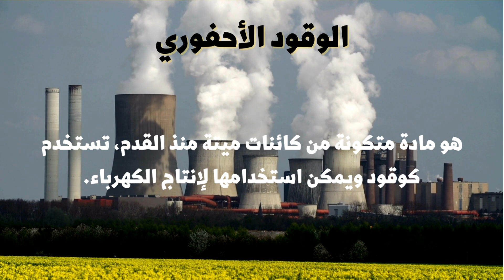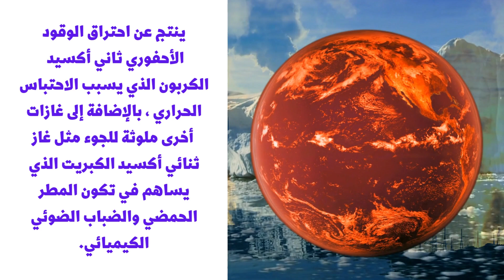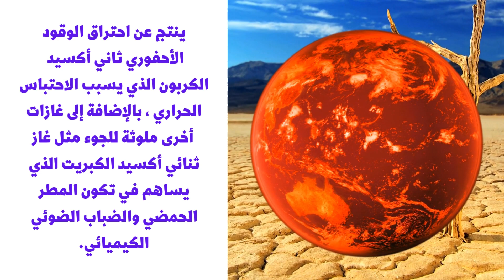فيزياء الصف التاسع/ الوحدة١١: الوقود الأحفوري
الوقود الأحفوري/ نفط / غاز/ فحم حجري/ بترول/ الاحتباس الحراري/ طاقة/ المركبات الهيدروكربونية/ كربون/ هيدروجين/ ثنائي أكسيد الكبريت/ الشمس/ مصادر الطاقة / الأكسجين/ الاحتراق/ العصز الكربوني/ بقايا نبات وحيوانات/ المطر الحمضي/ الضباب الضوئي الكيميائي